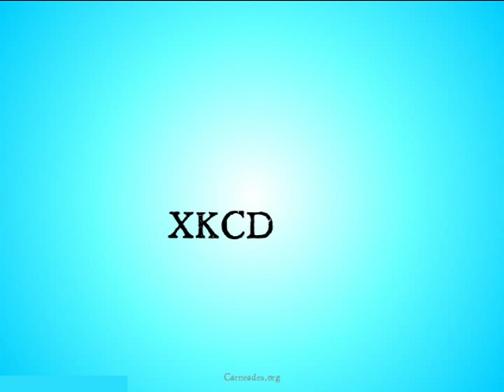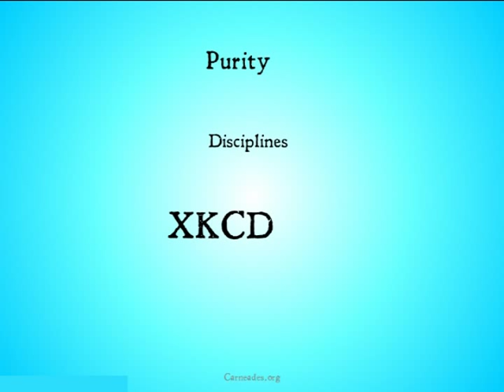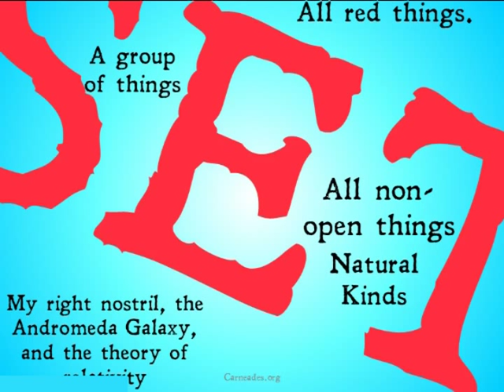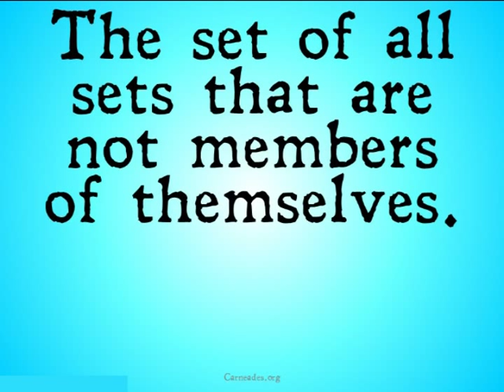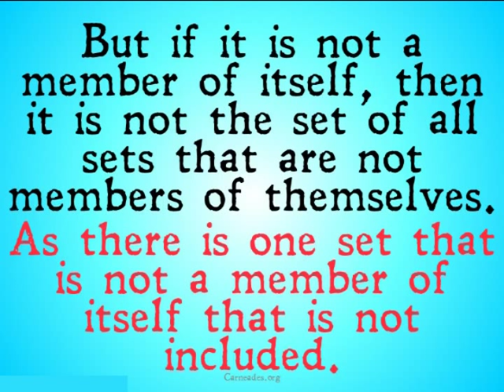Doubting Math (Russell's Paradox)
An explanation of why you should be skeptical of math and Russell's Paradox for Set Theory.